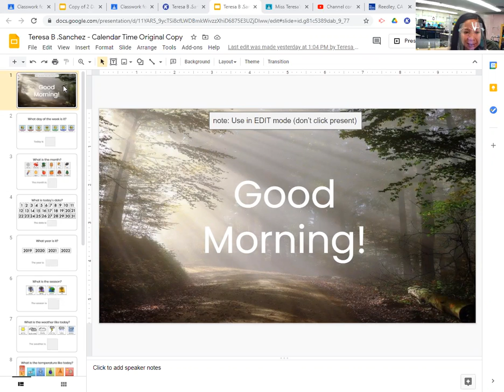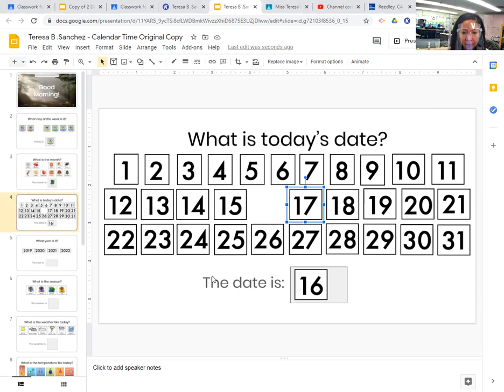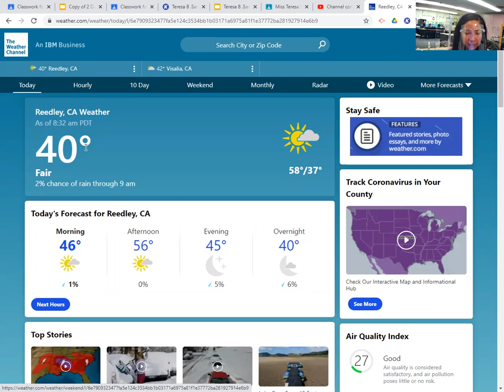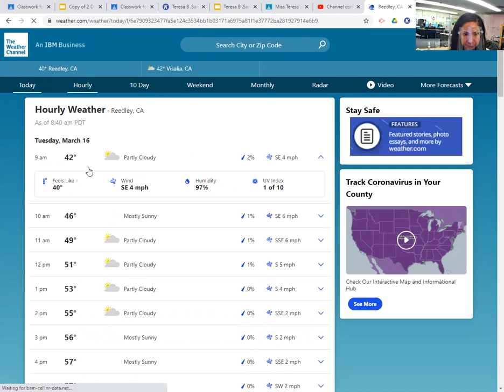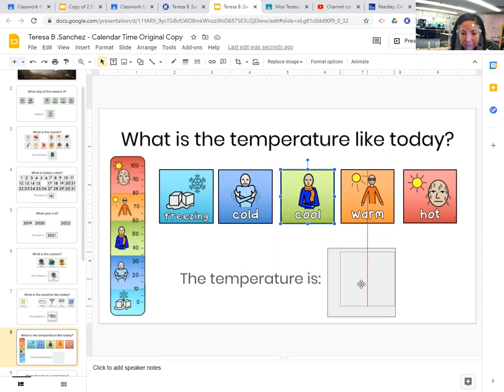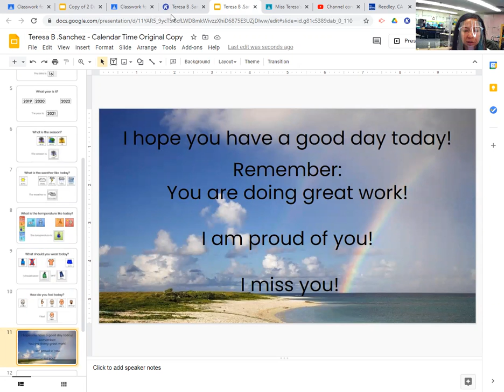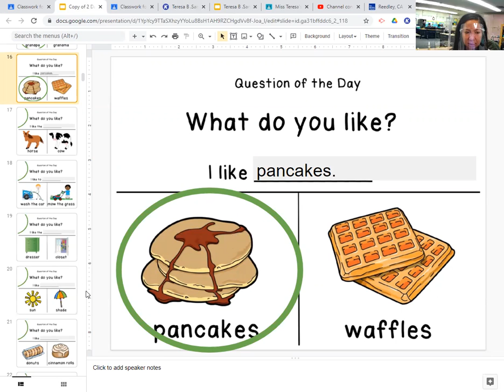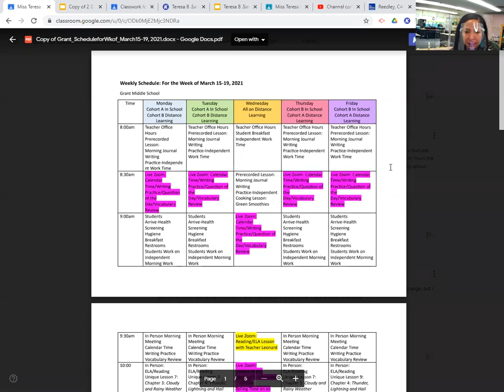Zoom Morning Meeting for March 16, 2021